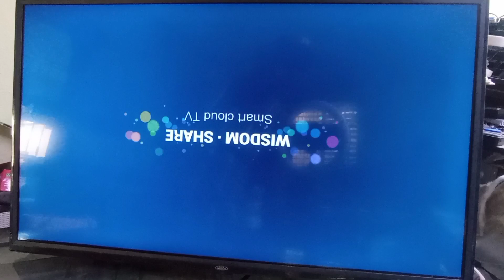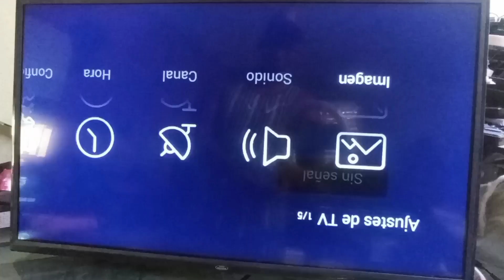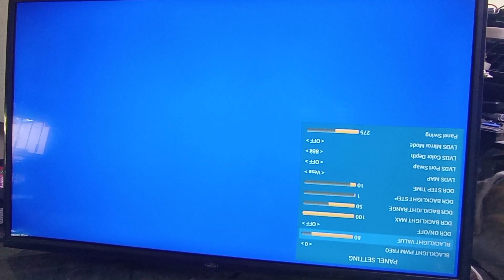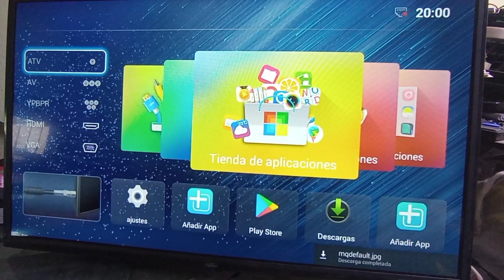🇩🇴💯🔥ESA ES INFORMACIÓN IMPORTANTE PARA USTEDES🇩🇴🔥💯